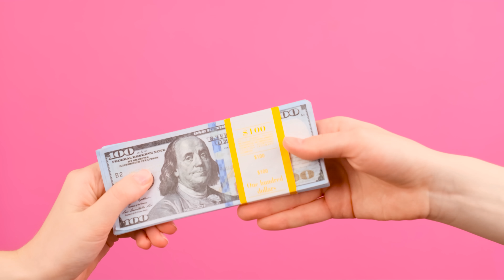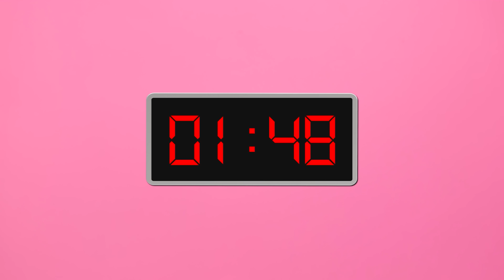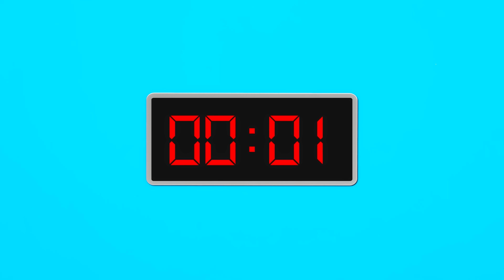لعب لعبة الحبار في تحدي الحياة الحقيقية | لعبة التحدي PaRaRa Challenge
لا يمكن لأبطالنا الجلوس ساكنين! ماذا توصلوا اليوم؟ دعنا نكتشف الآن. مواجهة التحدي الجديد على PaRaRa!

تأكد من مشاركة هذا التحدي مع إخوتك وأصدقائك! ولا تنسى أن تظهر  PaRaRa Arabic  على يوتيوب حتى لا تفوتك المزيد من الفيديوهات الفظيعة!